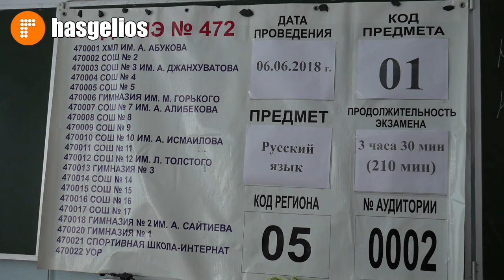Выпускники Хасавюрта сдают ЕГЭ по русскому языку